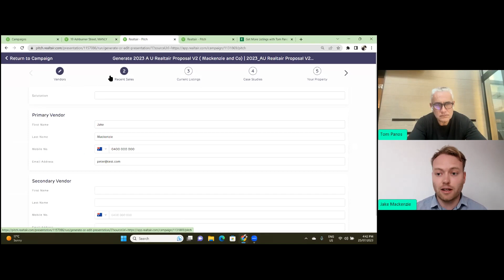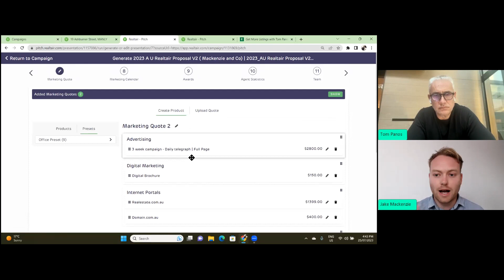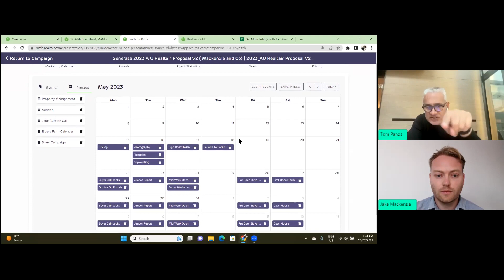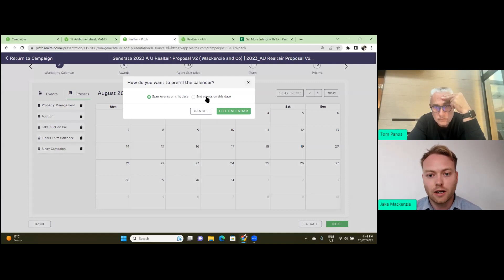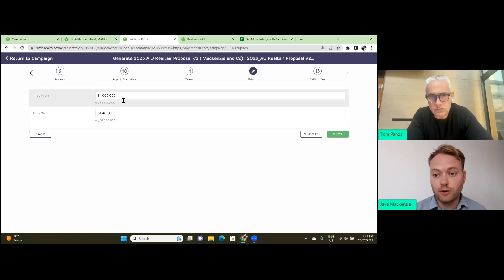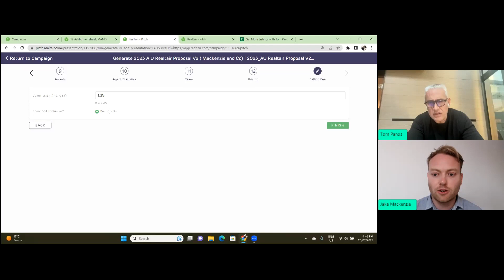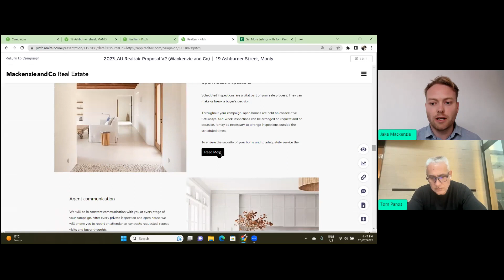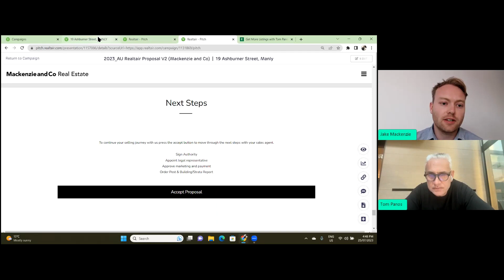Digitise Your Real Estate Proposals: Session 3 of Prospecting Rocket Fuel with Tom Panos x Realtair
Welcome to the final session of the "Prospecting Rocket Fuel" series, where the Founder of the Real Estate Gym & Real Estate Influencer, Tom Panos, unlocks the secrets to mastering the art of digital proposals.

In this session, we explore the dynamic world of real estate proposals, focusing on the scalability of compelling digital proposals that will set you apart from the competition.

Learn the essential elements of a winning real estate listing proposal you can create in less than 10 minutes via Realtair, with captivating visuals and engaging content, designed to impress and get more clients to sell with you.

Discover the power of digital proposals and how they can amplify your prospecting efforts, increase your conversion rates, and ultimately drive your success in the ever-evolving real estate market.

KEY MOMENTS 👀
0:00 Introduction
3:55 Recap Of Price Updates And Digital Introductions
5:44 What Are Digital Proposals?
10:37 Building A Digital Proposal
21:02 Q&As From Webinar Attendees